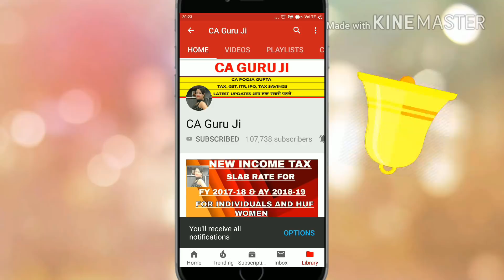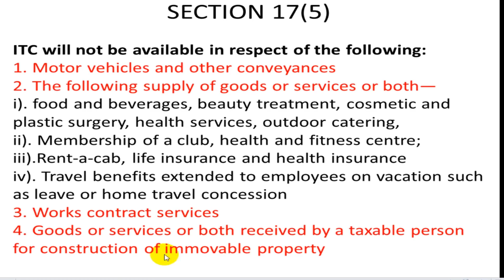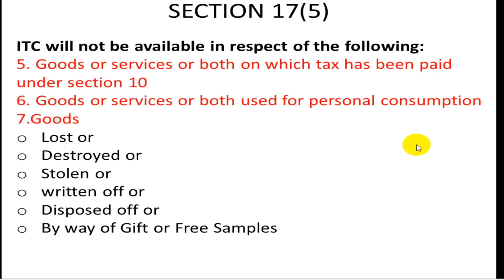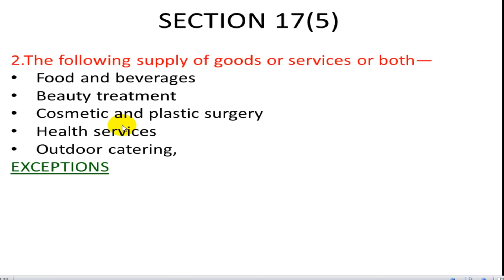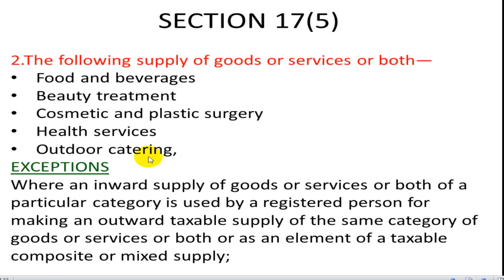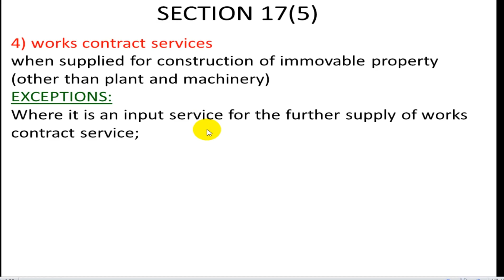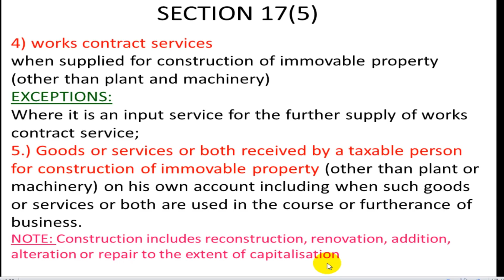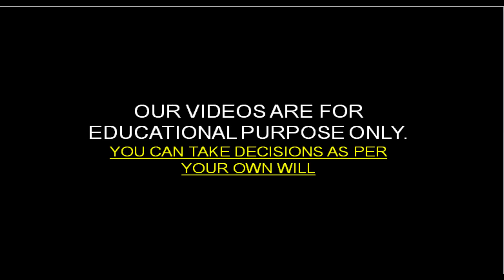GST BLOCKED CREDIT, WHEN WILL ITC NOT AVAILABLE IN GST, GST में भूल से भी न ले इन चीजों का CREDIT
Many of you not aware about eligibility of Input Tax Credit under GST or blocked credit or ITC not available under GST.
This video is detailed explanation of Blocked credit under GST as per section 17 (5) of CGST act 2017.

Makeup products I usually apply for videos are:
Lipstick: Sugar Cosmetics
Lakme 9 to 5
Foundation: Maybelline FIT ME
COMPACT: Maybelline FIT ME
MASCARA: MAYBELLINE COLLOSAL MASCARA
KAJAL: MAYBELLINE COLLOSAL

**Products I use for video recording:
Mini Tripod Universal YT-228 for Digital Camera & All Mobile Phones- Black (YT-228 Tripod)
Laptops: Lenovo Ideapad 320E 80XH01GKIN 15.6-inch Laptop (6th Gen Core i3-6006U/4GB/1TB/FreeDOS/Integrated Graphics)
Desktop:  Lenovo 510S-08IAP 90GB000QIN 21.5-inch All-in-One Desktop (Intel Core i3 7th Gen/7100/4GB/1TB/DOS/Integrated Graphics) LED IPS Monitor:

E WAY BILL REGISTRATION in 5 minutes | E-Way bill registration process live demo | E-way bill login